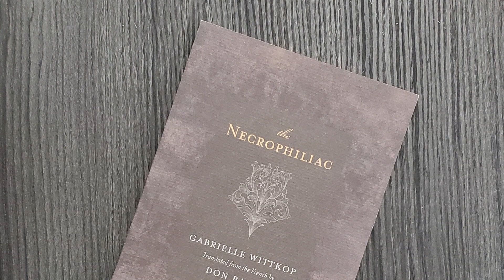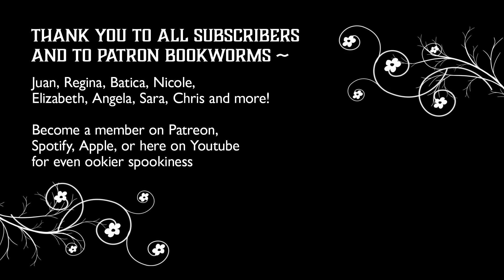Disturbing Reading • The Necrophiliac by Gabrielle Wittkop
What brought on this light conversation of a wretched topic you ask? Two things crossing my desk at once; a vile little tome that I now treasure covered by fellow booktube host, @PlaguedbyVisions and a favourite podcast with Dr. Lee Mellor talking about last year in crime covering The Bedsit Murderer. These two things rambled around in my mind and parallels were drawn...

Half of the ebooks I read are on Kindle Unlimited
Start a Kindle trial here ▹

Gear I use to film:
Main camera - Nikon D5600 - flip-out screen ▹
Main lens - Nikkor 50mm f/1.8G Lens ▹
LED USB Lights ▹
Logitech C310 for Live Video ▹

Most links in my video descriptions are affiliate links where I earn somehow when you use the services I do to make videos or for reading and relaxation ~ The opinions expressed herein are my own.

If there are horror books out there that you think I ought to read, let me know. I talk scary books, extreme horror, classic, gothic, and everything in between. Helping you find the next best horror book to read is the goal, and sharing new and old horror from my booktube shelves and new releases is how! Horror, nonfiction and even true-crime can be found here as I find that human beings the scariest thing of all ~